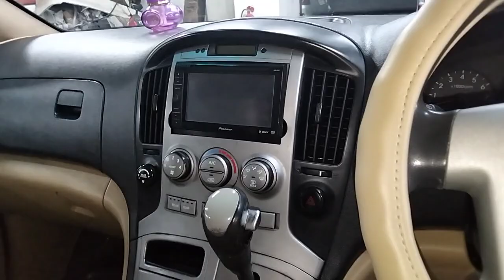১২ ছিটের গাড়ি কিনুন কম বাজেটে Hyundai H1 Review | used car | car price | toyota X Noah | Hiace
Condition: Excellent
Car Name: Hyundai H1
Model: 2010
Registration: 2011
Serial: 53
Displacement: 2400 cc
Transmission: Automatic
Color: Black
Fuel System: Octane

Options: Excellent AC, Leather Interior, DVD Player, Back Camera, Beige Interior, Power Steering, Disk Brake, Power Windows & Mirror, ABS, Airbag, Central Lock, Tempered Glass, Alloy Rim, All Papers up to date, All Power.

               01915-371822